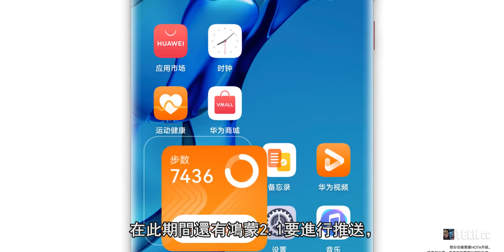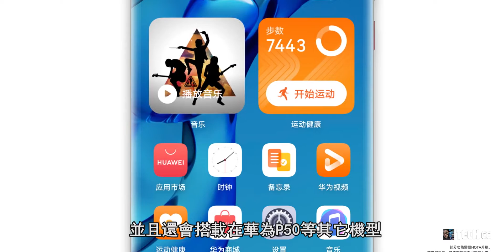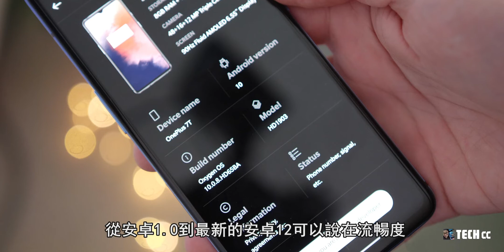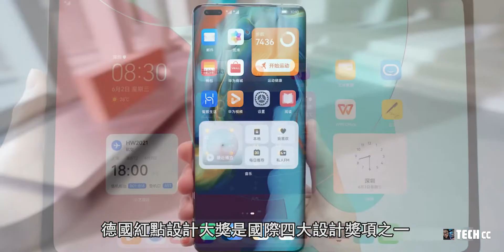鸿蒙系统3.0 - 首次了解：很快就来，华为Mate50系列首发！